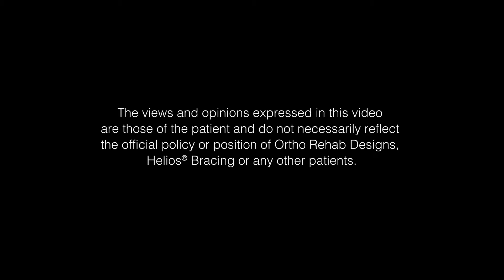Helios CMT Bracing: “This is Amazing!”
Denis Baker shares his Helios CMT Bracing experience.